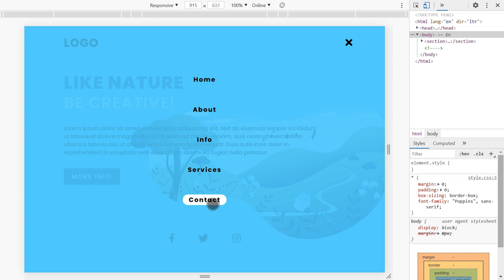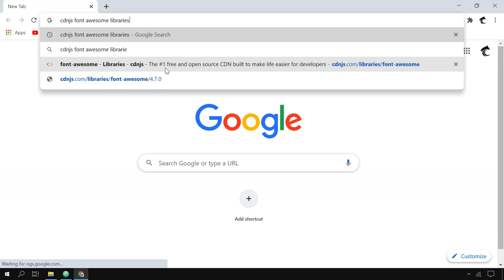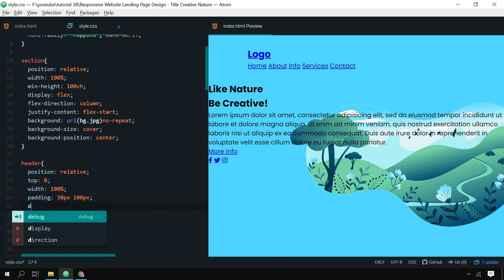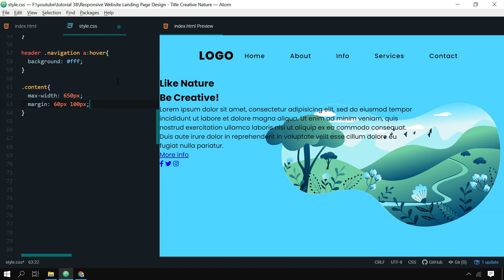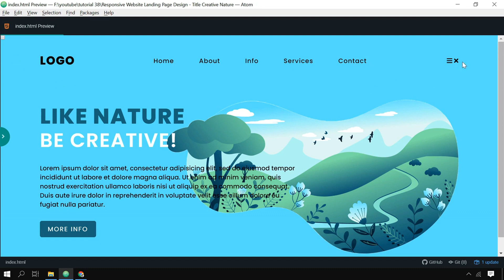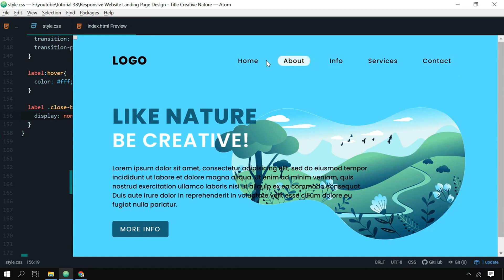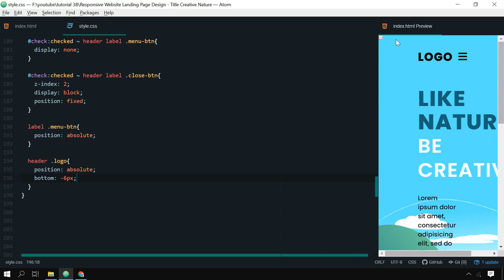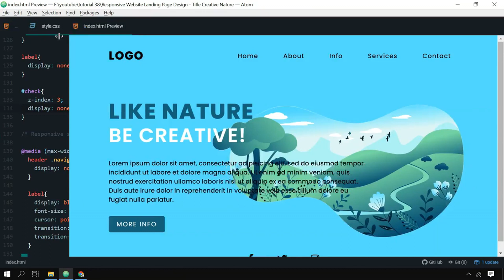Responsive Website Landing Page Design | Title (Creative Nature) - Only Using CSS & HTML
In this tutorial, you can learn how to design a Responsive Website Landing Page Design only using CSS and HTML. The website landing page navigation menu is designed with only using pure CSS and HTML, no javascript used. This landing page title is "Creative Nature" and used color theme is simple and clear. Hope this tutorial will be helpful.

Now if you find this video valuable, please make sure to leave a like, and subscribe to the channel, this is the best way you can support me to make more videos like this.

💖 Please feel free to donate any amount you think is equal to the value you received from my tutorials.